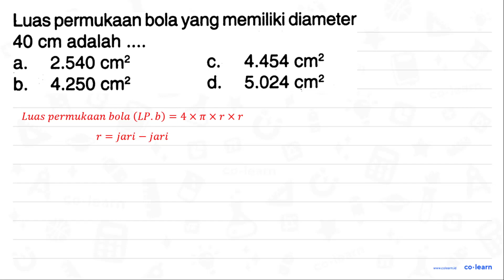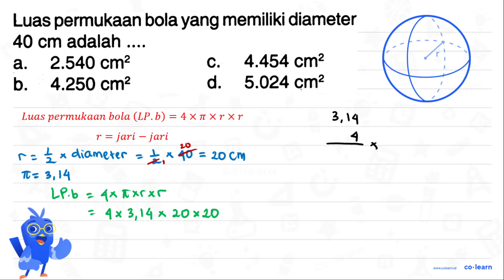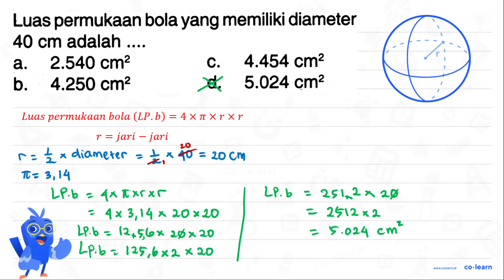Luas permukaan bola yang memiliki diameter 40 cm adalah 2.540 4.454 Cm? cm? a C d. 5.024 4.250 Cm...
Luas permukaan bola yang memiliki diameter 40 cm adalah 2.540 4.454 Cm? cm? a C d. 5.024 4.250 Cm? cm? bs

Topik atau Materi: Bola (Luas Permukaan dan Volume) - Bangun Ruang - Geometri - Matematika Kelas 6 SD - K-13 Revisi

Sumber Soal: PR Matematika Kelas 6, K-13 Revisi, DFU, 2021 , N/A

00:00 : Bedah Soal
01:00 : Konsep, rumus dan pengertian Bola (Luas Permukaan dan Volume)
01:18 : Langkah penyelesaian soal
03:05 : Jawaban akhir
03:35 : Penutup